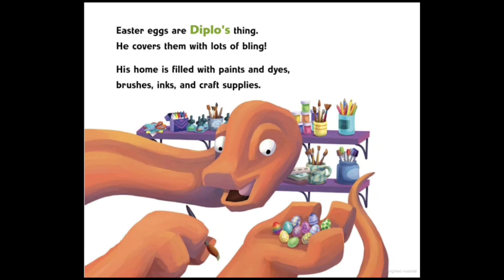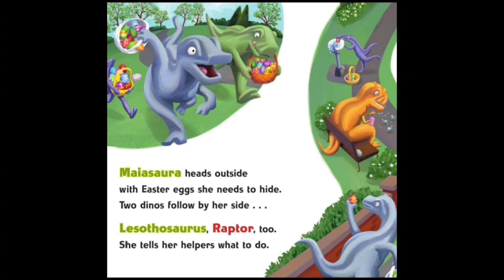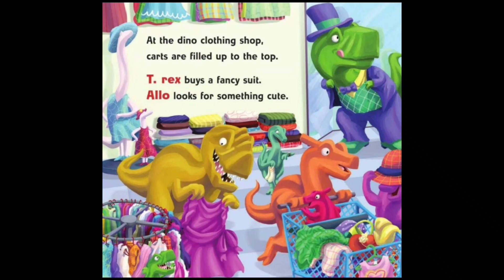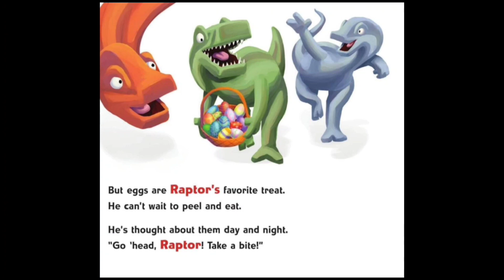Dino Easter (Read aloud) l Story time with Ariel Q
Welcome to story time with Ariel Q.

*The Dino friends paint and hide eggs with lots of fun doing so.

Book Title: Dino-Easter
Written by: Lisa Wheeler
Illustrations: Barry Gott

Dino Easter read aloud story with Ariel Q
(read aloud) story time for little ones

Credits
Thumbnail created by canva